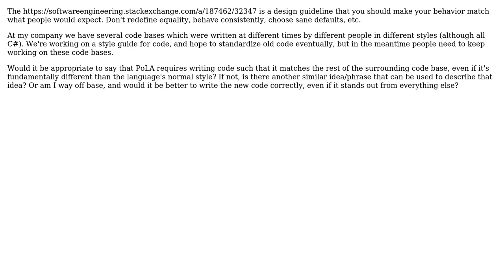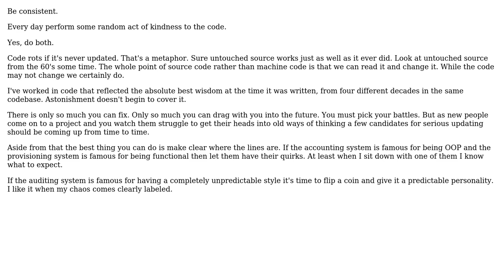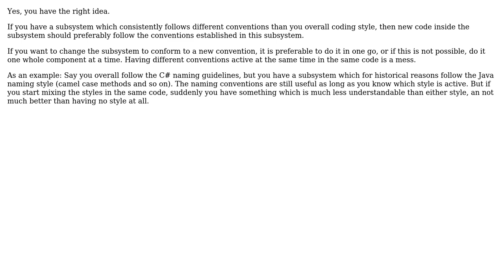Equivalent to "Principle of Least Astonishment" for code style? (3 Solutions!!)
Equivalent to "Principle of Least Astonishment" for code style?

With thanks & praise to God, and with thanks to the many people who have made this project possible! | Content (except music & images) licensed under CC BY-SA | Music | Images & others | With thanks to user mcottle user JacquesB user candied_orange user Bobson and the Stack Exchange Network Trademarks are property of their respective owners. You are responsible for your own actions.